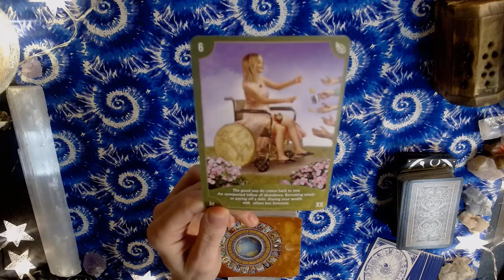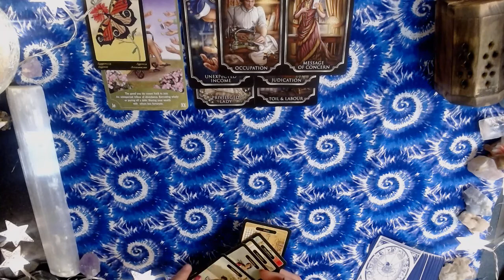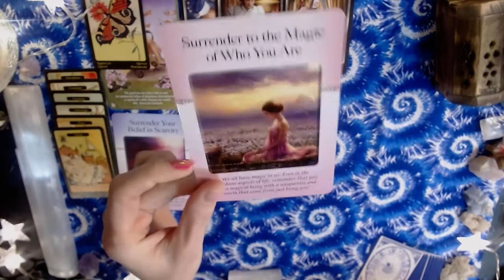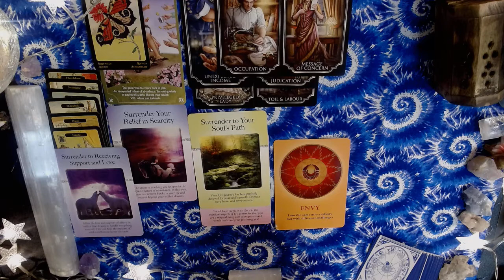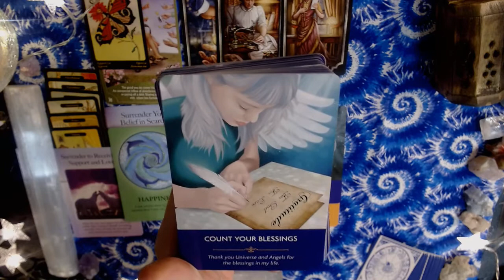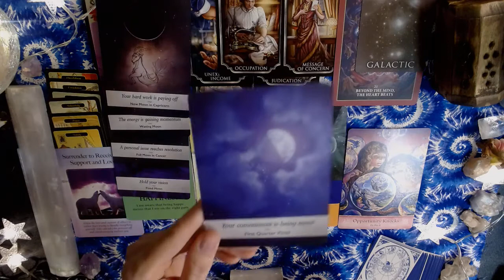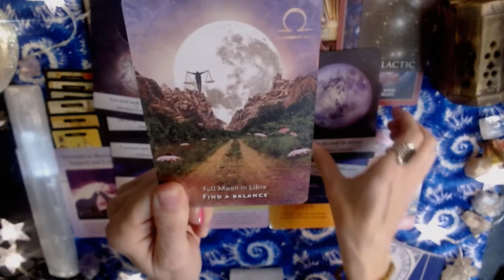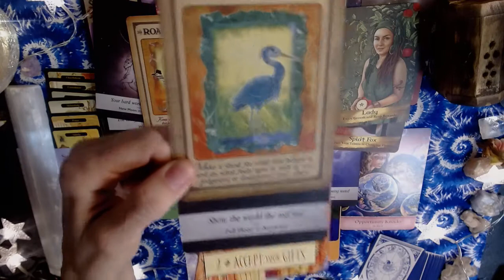Your 911 Messages! Make a stand for what you believe in and do what feels right in spite of judgment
Take time to listen to those you love, especially family members!

YouTube Eagle Lily Oracles